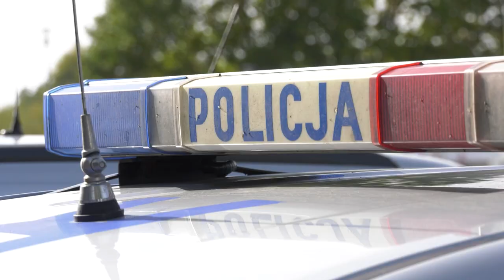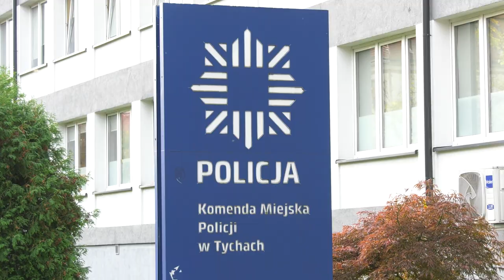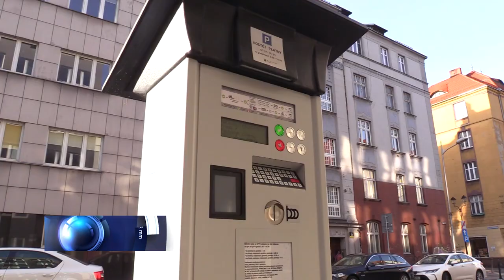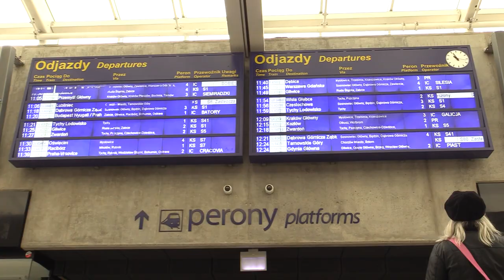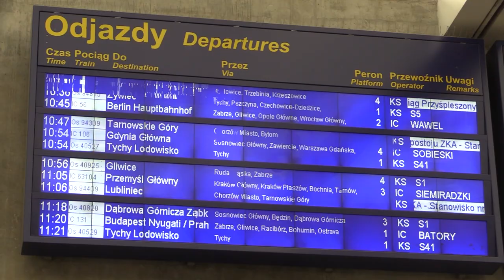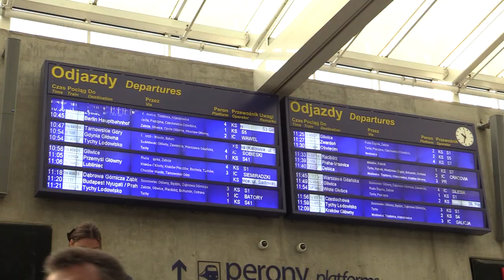TVS SILESIA FLESZ 24.10.2023